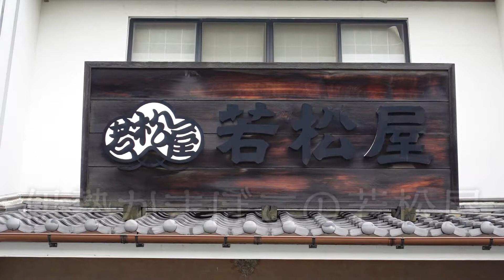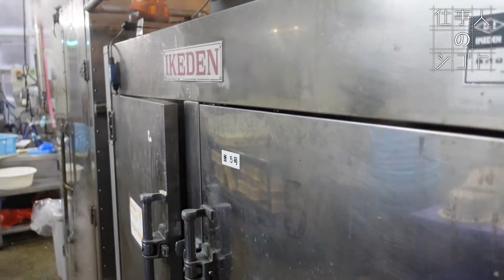【伊勢かまぼこ】明治創業の老舗「若松屋」その道60年の手仕事をノーカットで大公開！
「仕事人のシゴト」
 東海地方の仕事人の気持ちイイ職人技に完全密着！ 熟練のスゴ技を“ほぼ”ノーカットで大公開。
その道を究めた職人の手仕事を、心ゆくまでじっくりお楽しみください。

今回は三重県伊勢市で明治創業のかまぼこ店。
その道60年の手仕事、贈答品として地元で愛される上質な手作り高級かまぼこが出来るまでをご覧ください。

0:00  オープニング
0:26  伊勢かまぼこの若松屋
2:20  熟練の手仕事
4:58  蒸し工程
6:03  名物 黒豆入り
6:25  伊勢はんぺい
8:22  エンディング

【オリジナルコンテンツシリーズ】